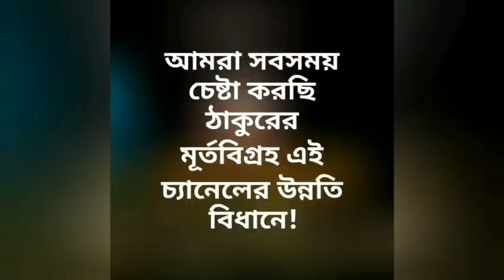শ্রীশ্রী মায়ের ঈশ্বরী শক্তি || 🔱 Swami Siddheshananda, Kathamrita Bhavan || Pranaram বাংলা 💥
শ্রীশ্রী মায়ের ঈশ্বরী শক্তি ||
🔱 Swami Siddheshananda,
Kathamrita Bhavan ||
Pranaram বাংলা 💥
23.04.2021